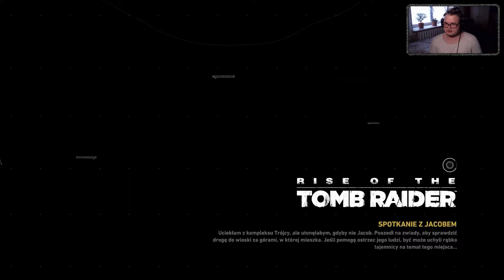Rise of The Tomb Raider - #06 I Eksploracja w Kompleksie Radzieckim